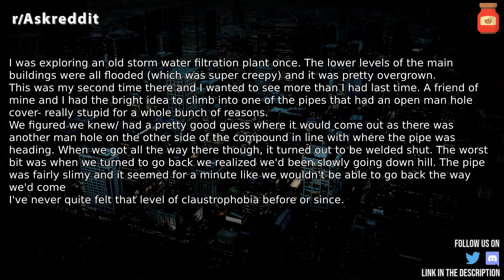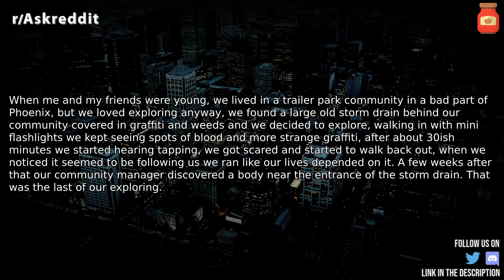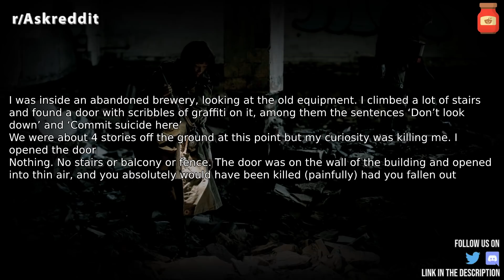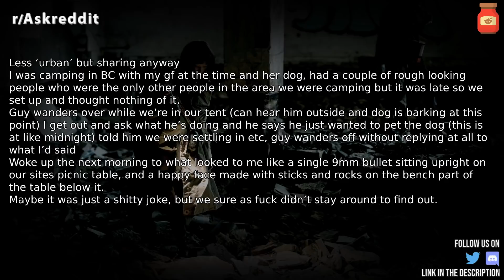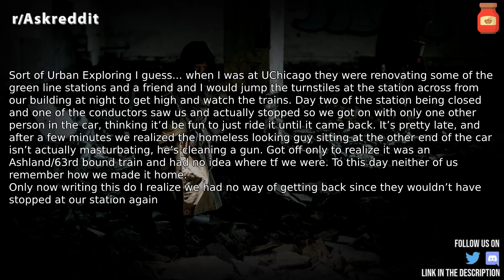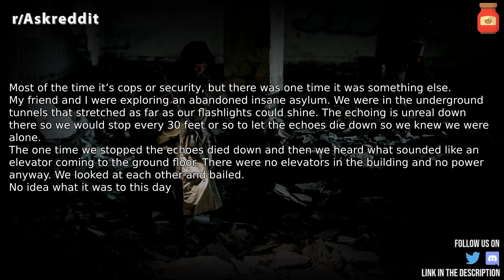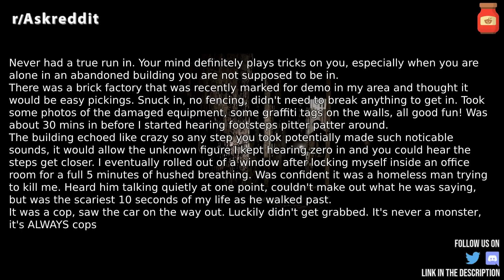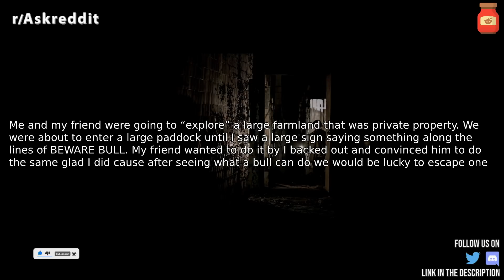Urban explorers, "I better gtfo" Stories r/AskReddit Reddit Stories | Top Posts